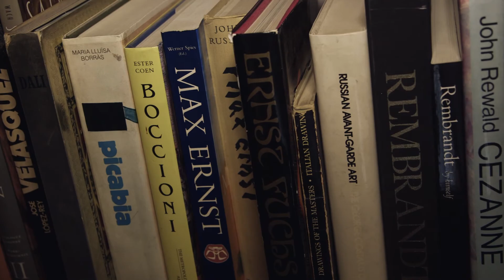George Underwood: Portrait of an Artist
A short film about the painter, George Underwood. George has a one man show from September 7th 2014 at the Fosse Gallery.